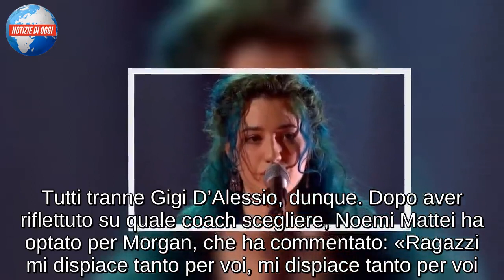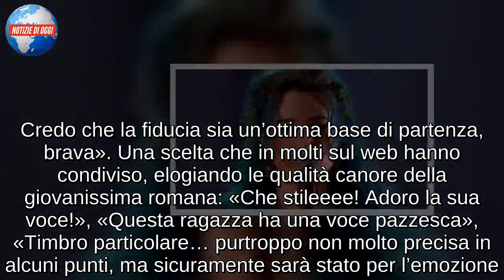Noemi Mattei, chi è/ Video: la 21enne conquista Morgan a The Voice of Italy